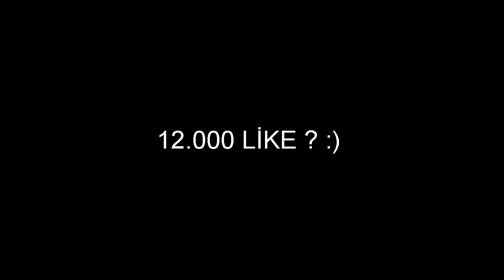ZENGİN VS FAKİR HAYATI #32 - Minecraft Ev Patladı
"Zengin vs Fakir" isimli serinin 32. bölümü ile karşınızdayım. Film konseptinde eğlenceli komik bir video oldu umarım beğenirsiniz iyi seyirler.

Youtube'ye heves edip başladım güzel yerlere varmak istiyorum bunun için dikkatinizi çeken videolar çekiyorum.
Umarım videolarım hoşunuza gidiyordur. Kanalımda Minecraft oyununun "Parodileri ve Filmleri" mevcut. Bunları yaparken çok eğleniyorum.